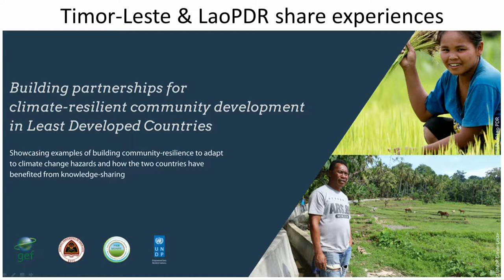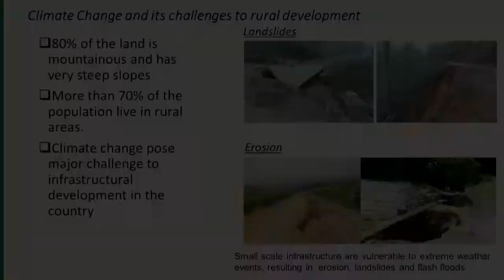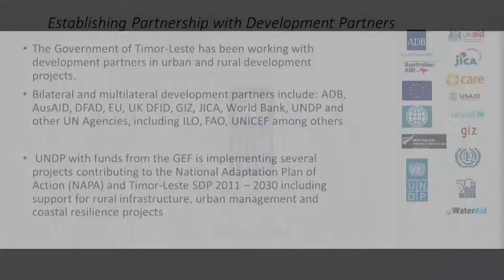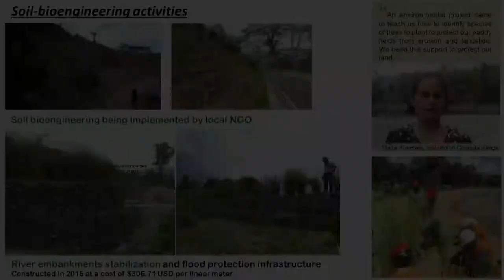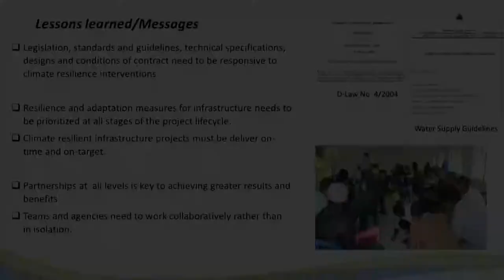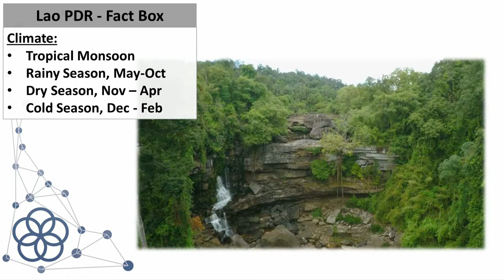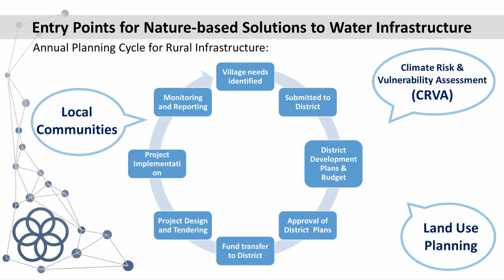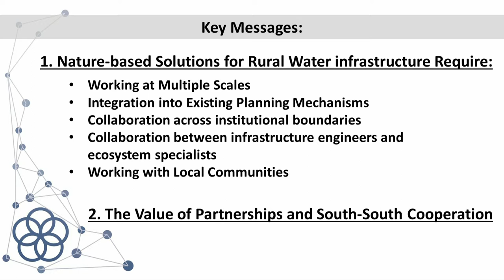Timor-Leste:Building partnerships climate-resilient community develop in Least Developed Countries.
Co applicants: Lao People's Democratic Republic and WaterAid
Timor-Leste and LaoPDR share experiences, focusing on two projects funded by the Least Developed Countries Fund (LDCF) and supported by UNDP, on strengthening community-resilience to adapt to climate change hazards.

Speakers: Timor-Leste and LaoPDR share experiences, focusing on two projects funded by the Least Developed Countries Fund (LDCF) and supported by UNDP, on strengthening community-resilience to adapt to climate change hazards.